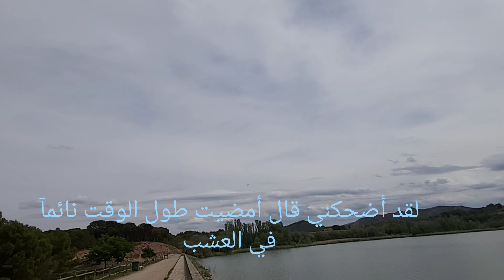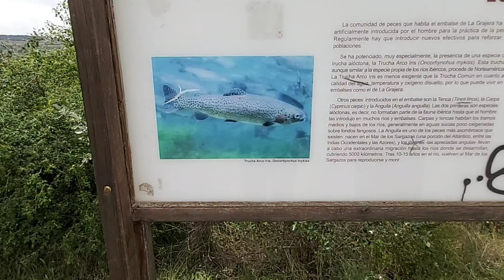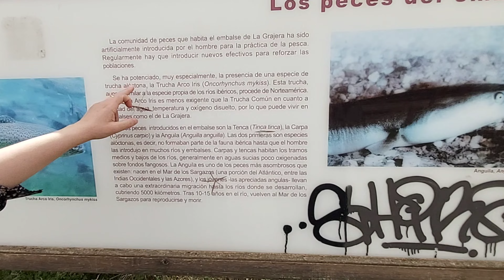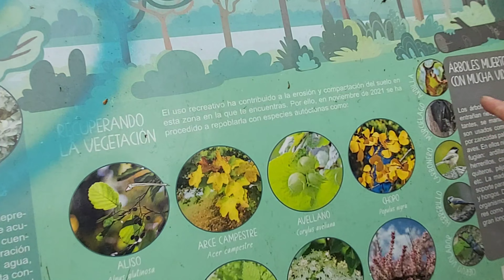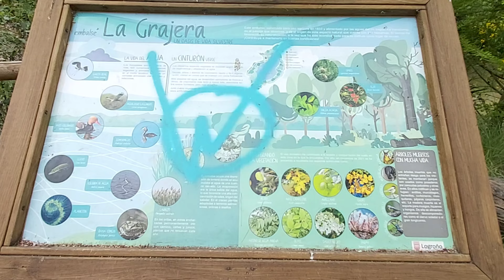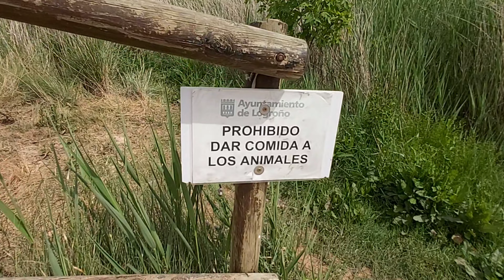جولة في مكان لقضاء عطلة نهاية الأسبوع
جولات في أماكن لقضاء عطلة نهاية الأسبوع للمقيمين في لاريوخا إسبانيا.